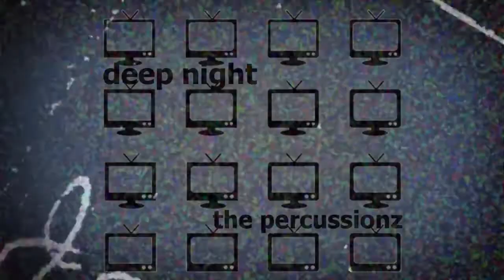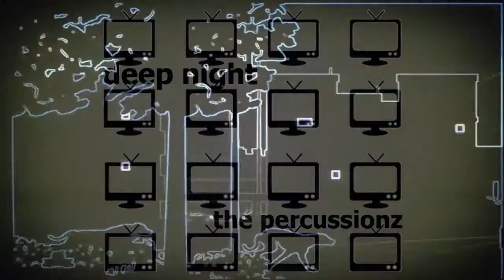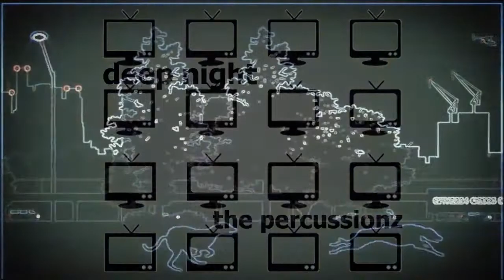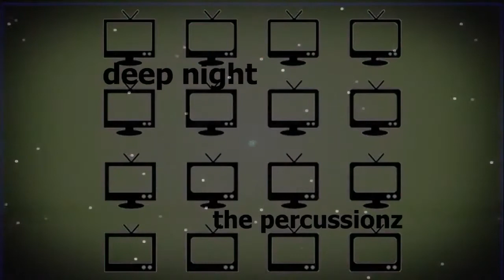deep night bpm090 (The Percussionz Original Music)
The Percussionz music オリジナル・ミュージック
その他の曲はこちらから↓↓↓

★★★Omantic Records is "The internet techno music label"